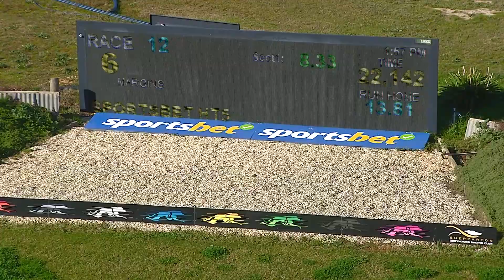SHP MON 17 JUL 23 R12